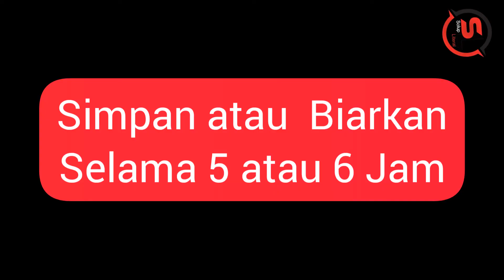Pestisida Ampuh Membasmi Hama Cabe